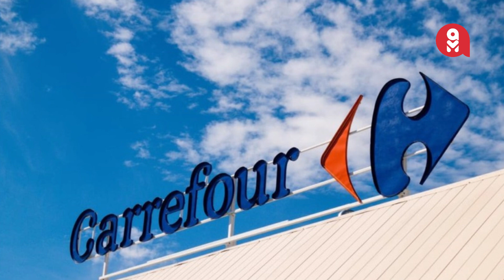Resumo da Semana Agrimídia: Polêmicas envolvendo o Carrefour e gripe aviária em criança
vitória de Trump, novos acordos e aposta em biodiversidade

Confira nosso portal Agrimidia com notícias diárias sobre o o setor de Aquicultura e muito mais: